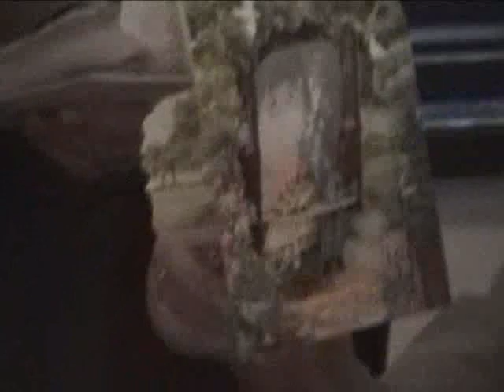Zlote Gody, 50-ta Rocznica Slubu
Krotki filmik na pamiatke tego wiekopomnego wydarzenia, ktore obchodzilismy w sierpniu w Toruniu.